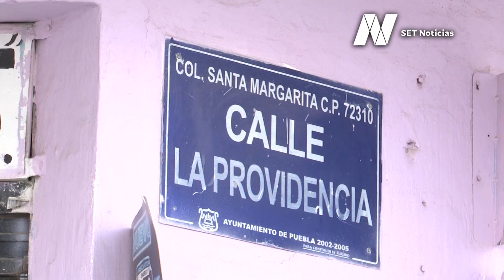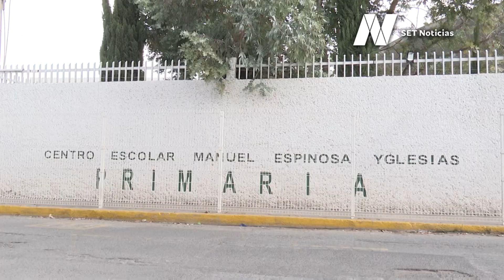Urgen rehabilitación de la calle Providencia en la Colonia Santa Margarita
⚠ Entre piedras y tierra, así caminan desde hace más de 15 años habitantes de la calle Providencia, en la Colonia Santa Margarita.